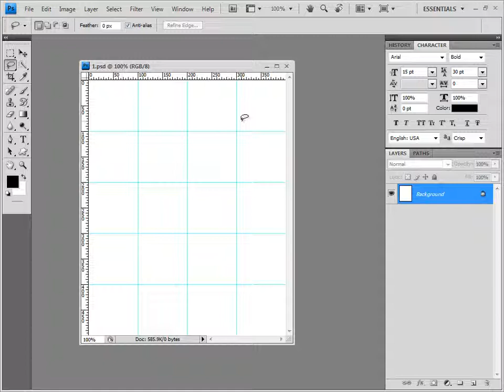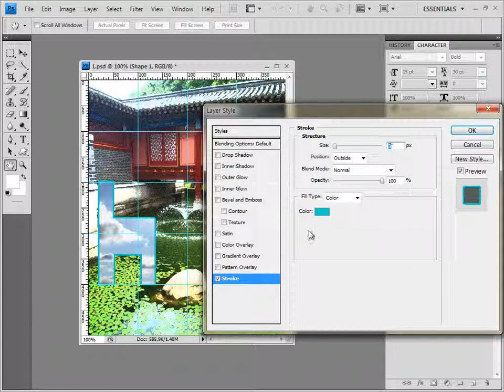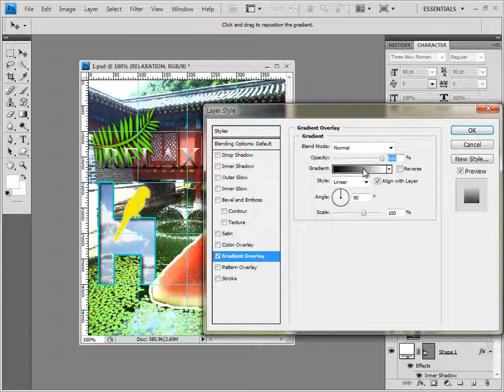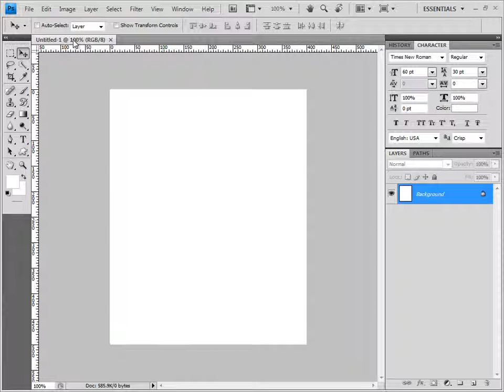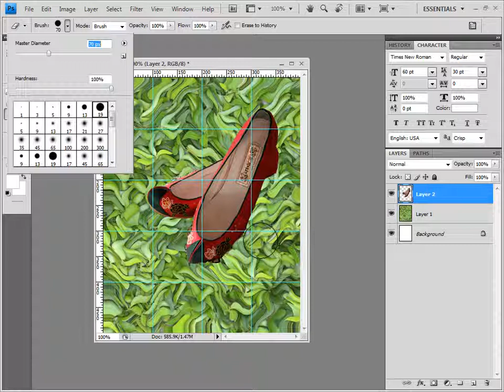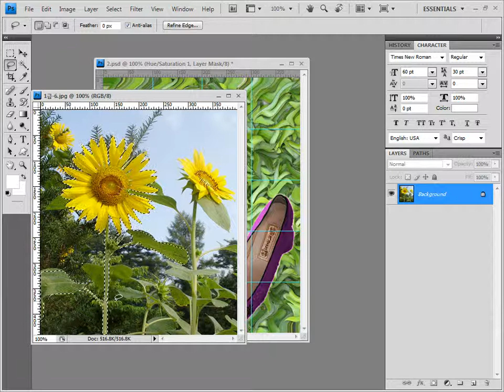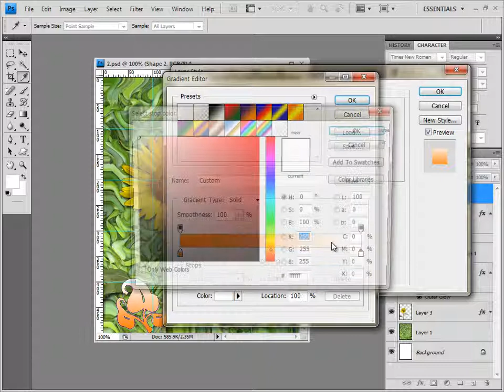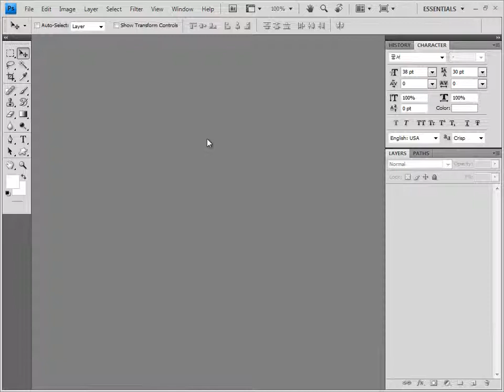GTQ 포토샵 1급